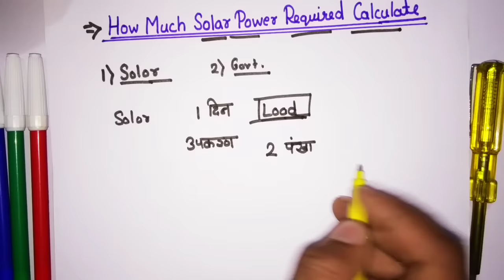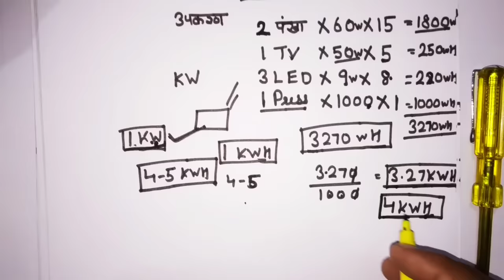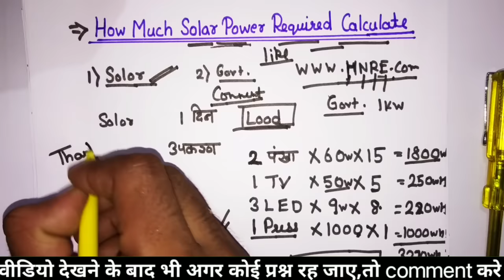how much Solar Power need to power a house | calculate solar panel system for home calculation hindi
how much Solar Power need to power a house - calculate solar panel system for home - Solar power calculation formula - electrical dost

Dosto Aaj Ki Is Video Me Maine Aapko solar panel house par kitne ka lgega Batane Ki Koshish Ki Hai Or Kuchh electrical tips jaise solar panel size calculation, solar system benefits, solar panel wiring, why use solar power and Electrical interview questions answers Share Kiya Hai Ummeed Hai Aapko Ye Video Bahut Pasand Aayegi (hindi)

Queries Solved:
1) how to size a solar panel system
2) calculate solar panel watt for home load
3) solar system size calculation
4) solar panel and inverter size
5) find perfect solar panel size for house
6) mono vs poly solar panel
7) electrical video in hindi